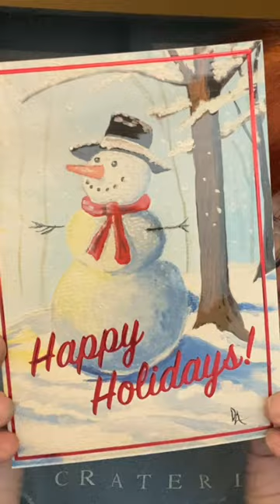LOOK WHAT MY MOM PAINTED!